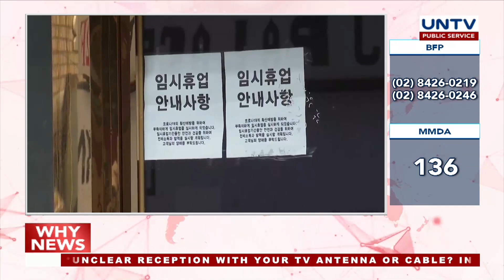South Korea's digital contact tracing method explained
South Korea's digital contact tracing used to fight COVID-19 requires critical information.

Find out more about this technology with this video.